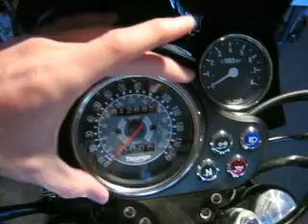2008 Bonneville Black [movement on the tach]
I am showing a few buddies the rotation on the Bonnies tach / speedo.